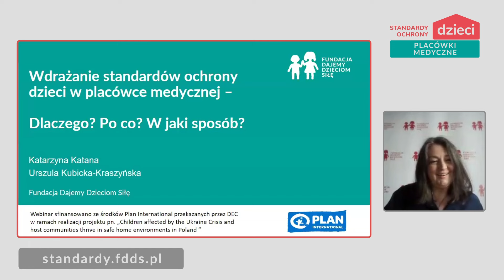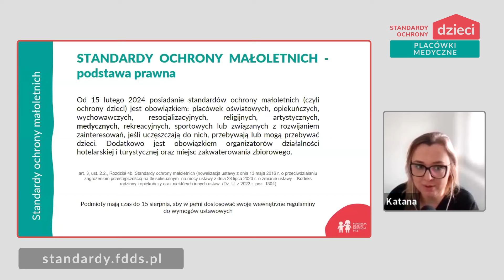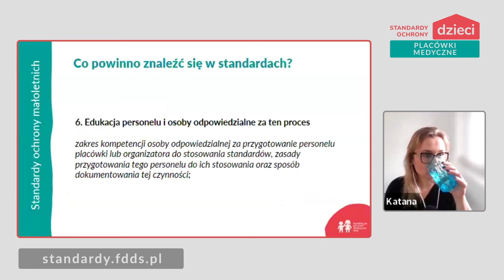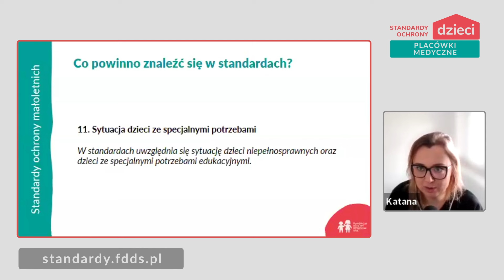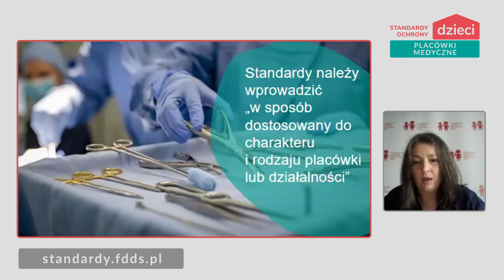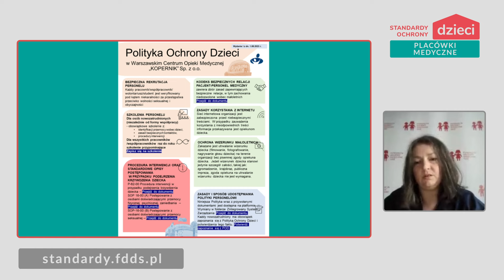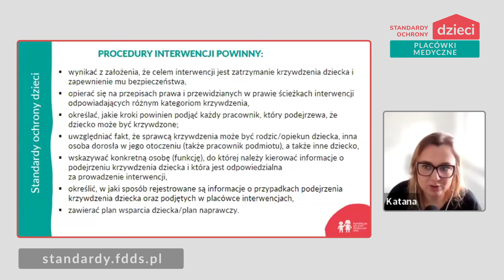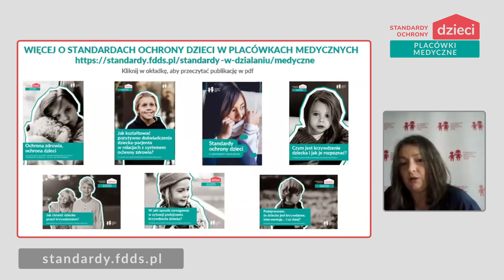Wdrażanie standardów ochrony dzieci w placówce medycznej - po co? dlaczego? w jaki sposób?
Realizację webinaru sfinansowano ze środków Plan International przekazanych przez DEC w ramach realizacji projektu pn. „Children affected by the Ukraine Crisis and host communities thrive in safe home environments in Poland ” (PI DEC 2B) / Financed by the project entitled „Children affected by the Ukraine Crisis and host communities thrive in safe home environments in Poland ” (PI DEC 2B).